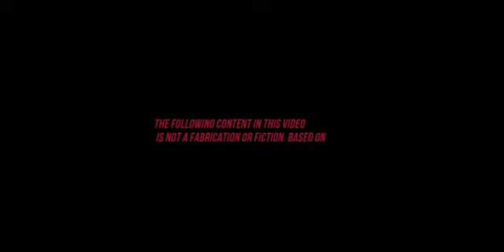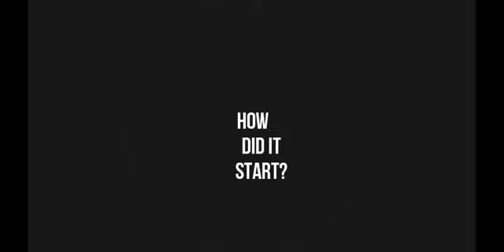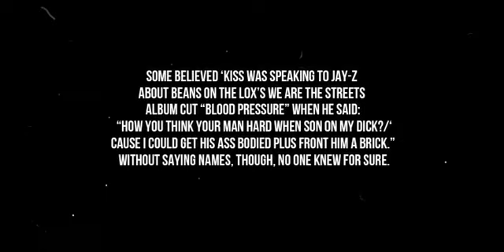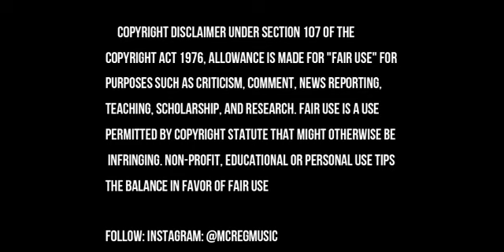Why The Beef: Beanie Sigel Vs Jadakiss: Titans On Wax (RAW VERSION)